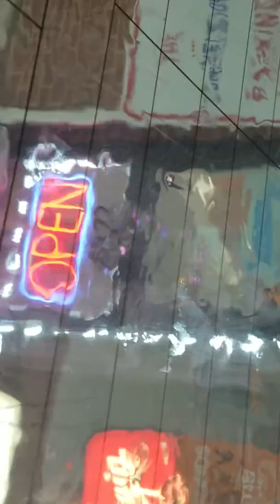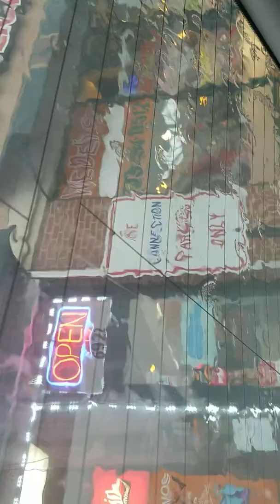Hurricane tesas GET CHICAGO ILLINOIS!!!!!! GET DESTROY LIKE HELL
Hurricane So much get my myself